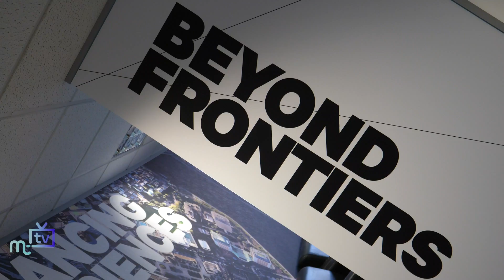SES IoM satellite control centre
Richard Arning from SES shows us around the Isle of Man satellite control centre